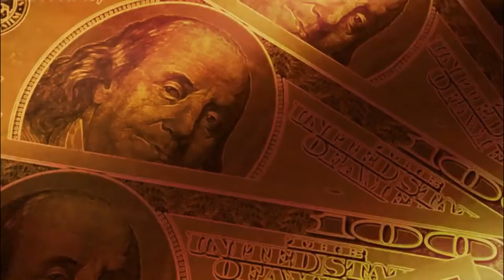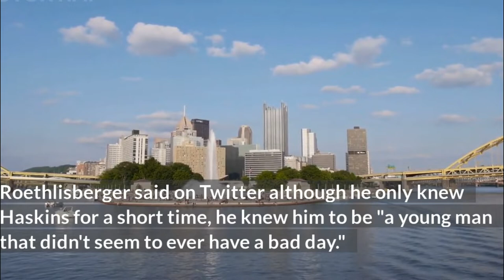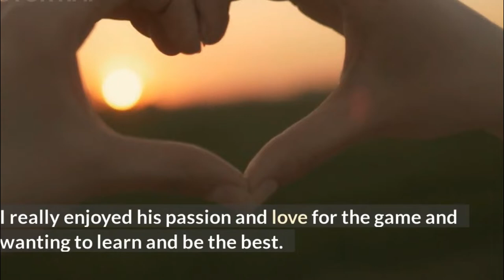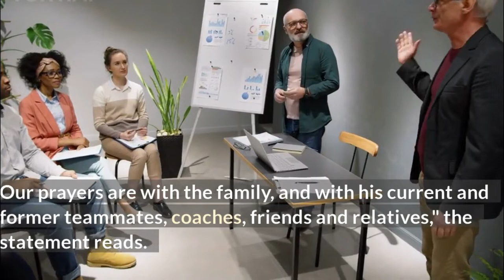Pittsburgh Steelers quarterback Dwayne Haskins fatally struck by a dump truck on Florida highway